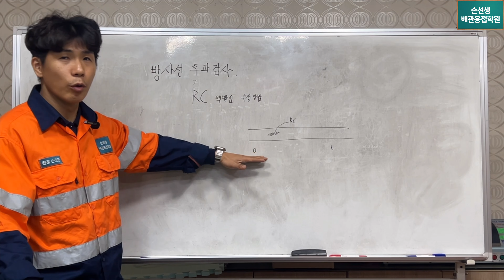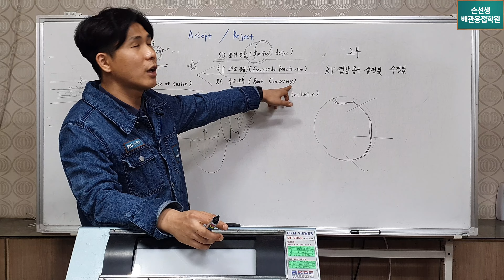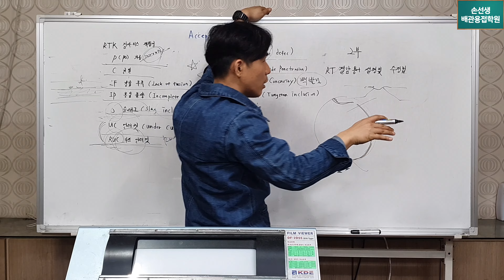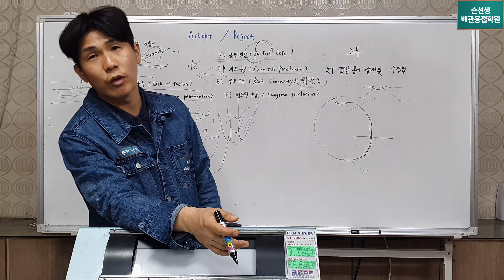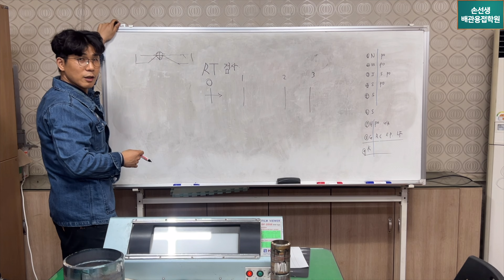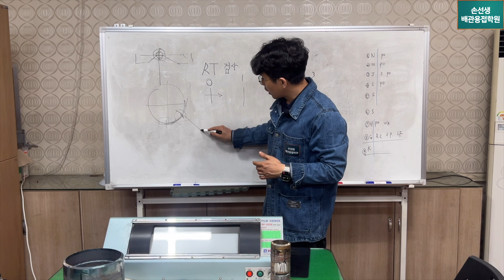RT결함(RC) 빽빨림 수정방법 꿀팁 공개 리페어수정법 손선생배관용접학원 RT Let me tell you how to fix the defect easily(RC)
RT결함(RC) 빽빨림 수정방법 꿀팁 공개 리페어수정법
RT Let me tell you how to fix the defect easily(RC)